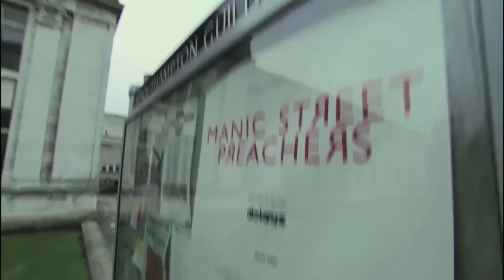Manic Street Preachers Play 'A Design For Life' From Epic New Documentary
No Manifesto: A Film About Manic Street Preachers is showing in cinemas soon. The Design For Life footage was shot in 2005 on the Past Present Future tour and is compiled from four different venues: Southampton, Derby, Wolverhampton and Swansea.